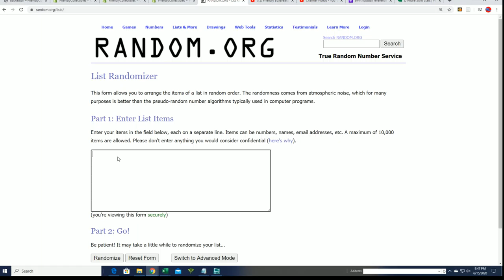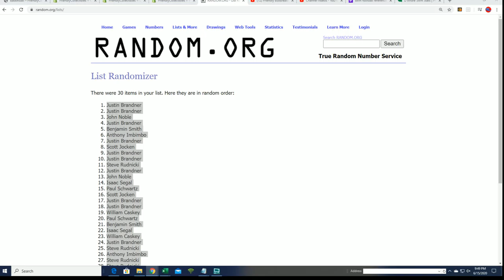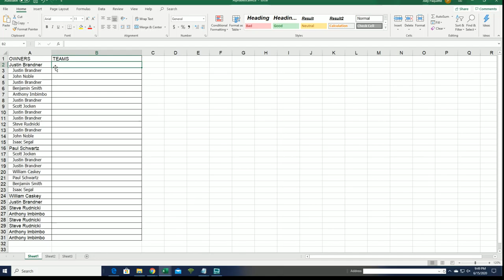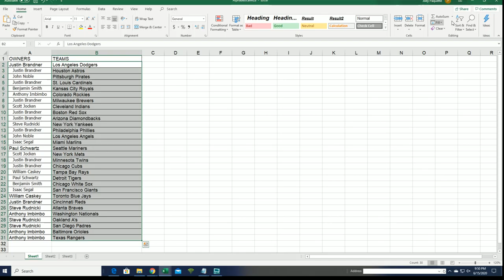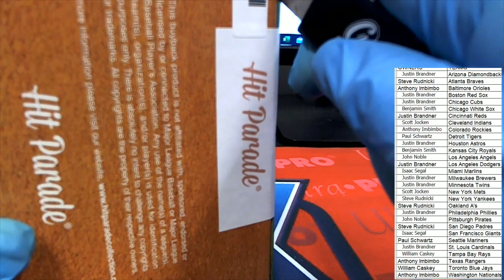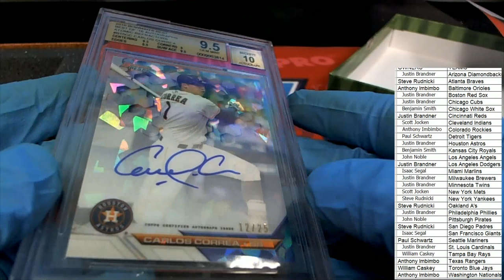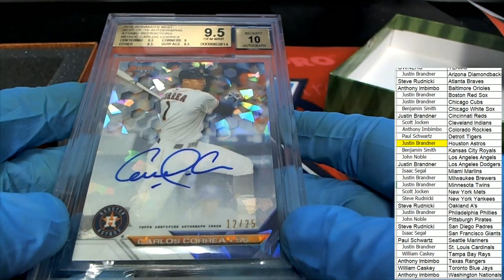2020 Hit Parade Baseball Limited Edition Series 14 ID SER14HPLIMBB108